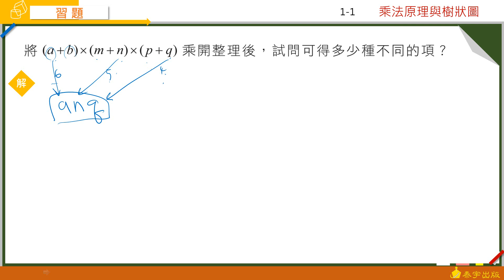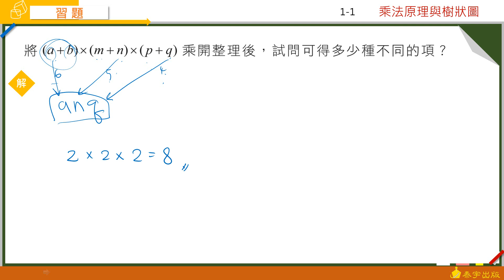技高數學A(四) 1-1習題 第4題